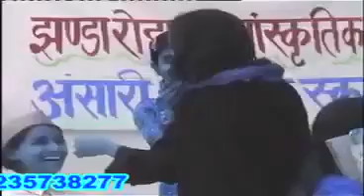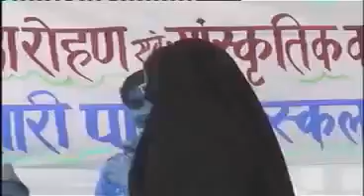بچوں کا ڈرامہ